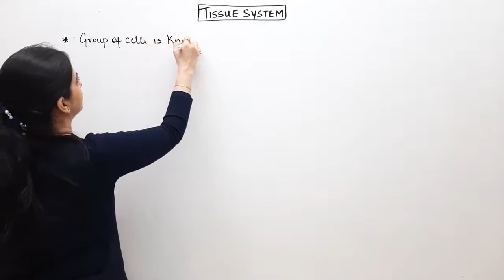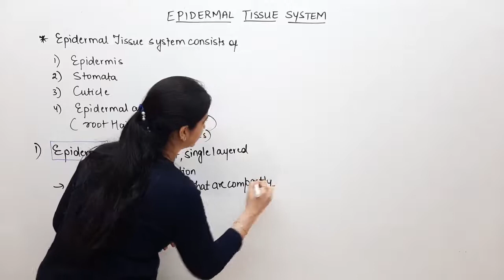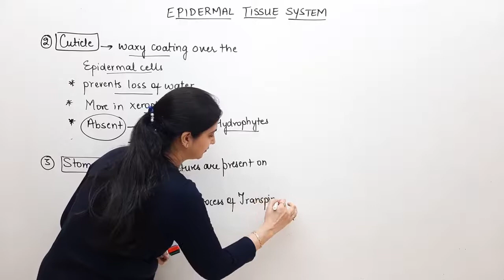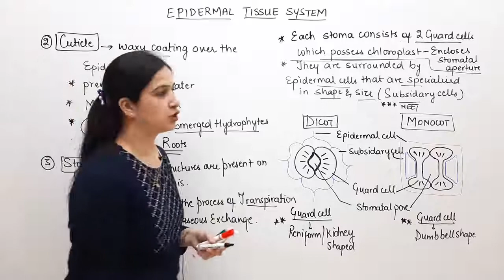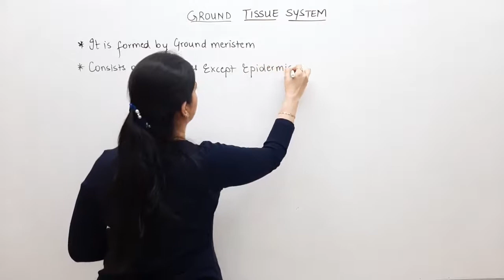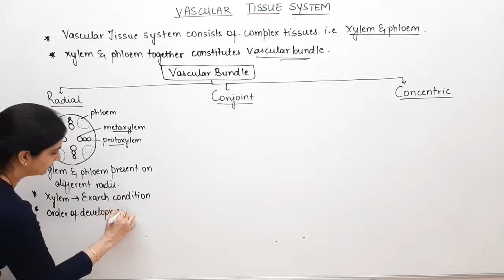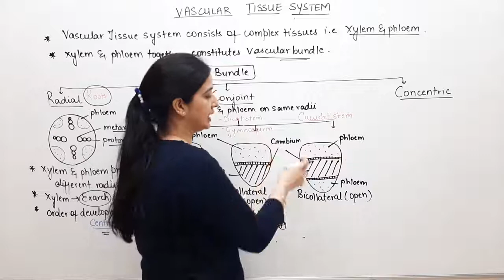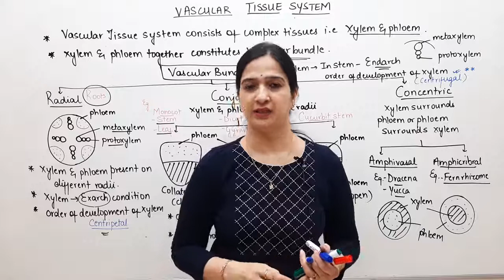#4 Tissue system l Epidermal, Ground & Vascular Tissue System l Anatomy of Plants l NEET l Class 11